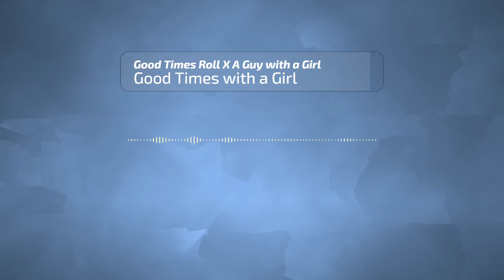Good Times with a Girl (Good Times Roll X A Guy with a Girl)